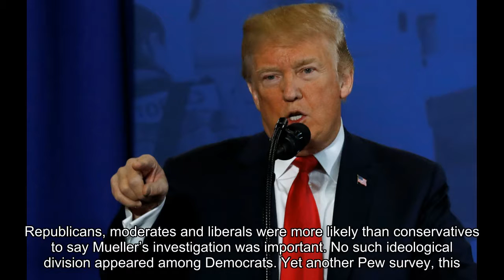The Anti-Trump Right Has Become Trump’s Base